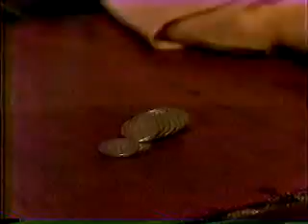PIRAÑITAS (ESCUELA DE LA CALLE) CAPT 2